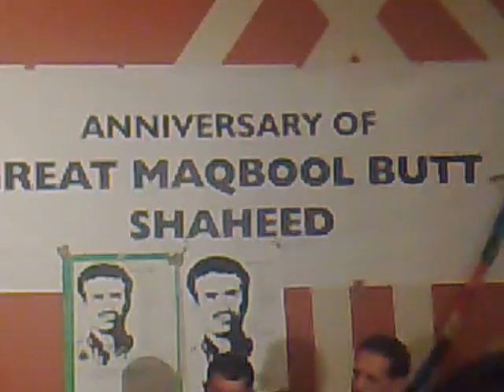J K L F.IN BELGIUM.11feb2009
videos uploaded from my mobile phone